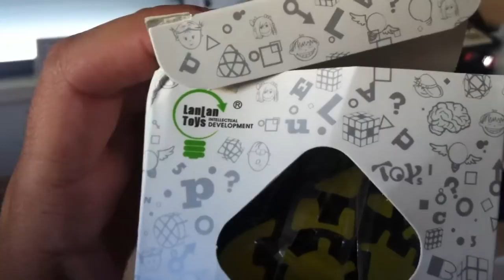unboxing - Lan Lan Gear Mastermorphix Puzzle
Lan Lan Gear Mastermorphix Puzzle